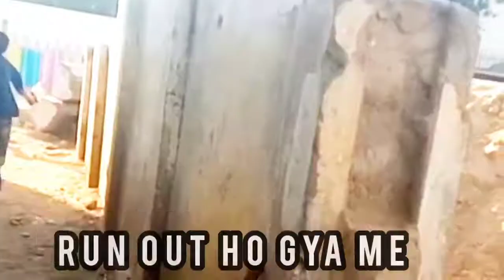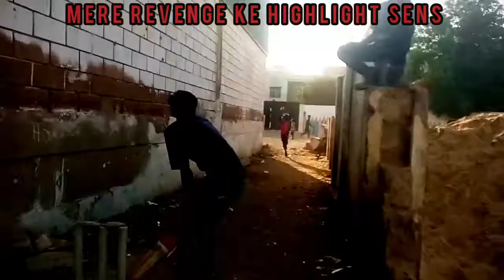cricket match rahib vs mussavir | mene six mar mar kar match jeeta diya | or Mussavir super boling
patang urai bohat Time bad or urana hi nai a rahi | saad ne basti kardi meri kite sense with friends

Hello guys welcome back to the new vlog

to keep supporting me

hopelessgaming official

OK guys support me

OK
bye bye